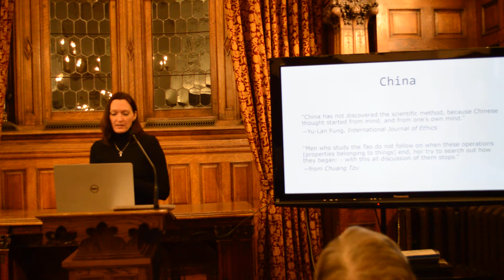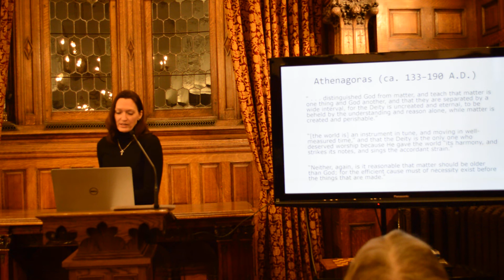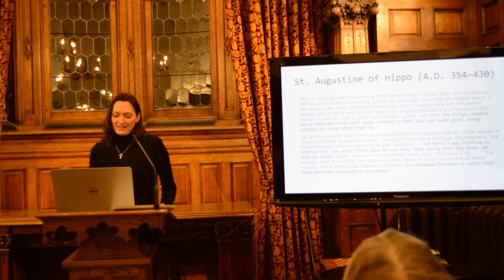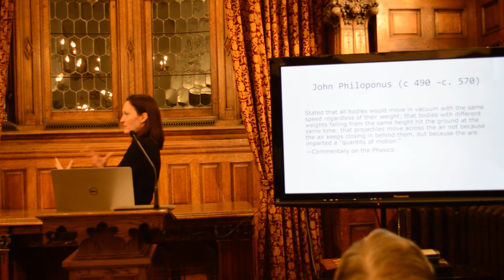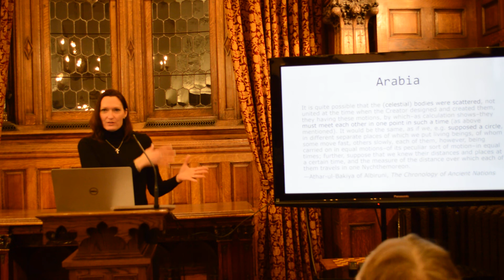The Role of Christianity in the Development of Modern Science - Part 2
The Role of Christianity in the Development of Modern Science presented by Dr. Stacy A. Trasancos, scientist, editor and author of Particles of Faith: A Catholic Guide to Navigating Science and Science was Born of Christianity.

Synopsis: The Scientific Revolution is associated with a period of 150 years in the 16th – 17th centuries in Europe. The discoveries of Nicolaus Copernicus, Galileo, and Isaac Newton launched an unprecedented growth in the understanding of the mathematics of nature. Prior to that time, Christian scholars effectively rejected the ancient concept of an eternal cosmos and defended the truth of Divine Revelation, particularly the Holy Trinity and the Incarnation of Christ. This presentation will tell the story of how science was born of Christian faith.